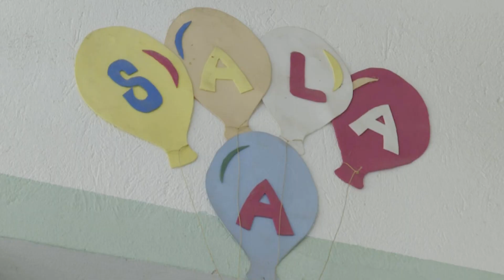Hay 18 niños con familias de acogida, 4 adopciones y 3 en proceso: DIF| CPS Noticias Puerto Vallarta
¡Logros en el DIF Vallarta! 👏 18 niños en acogida, 4 adoptados y 3 en proceso. Desde hace 2 años, se trabaja para protegerlos mientras se resuelve su situación jurídica.